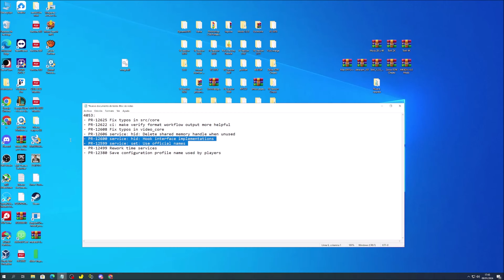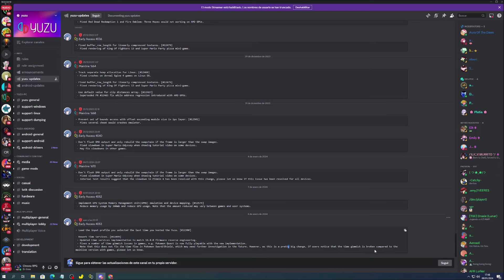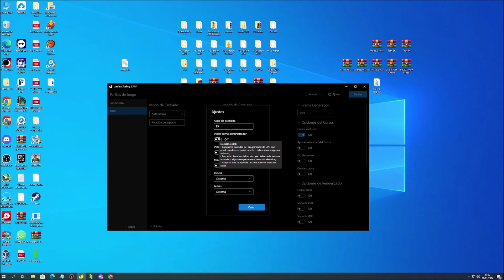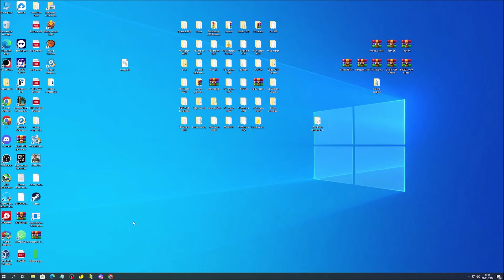PROBAMOS LOSSLESS SCALING PARA AÑADIR FRAME GENERATION A YUZU... FUNCIONA?